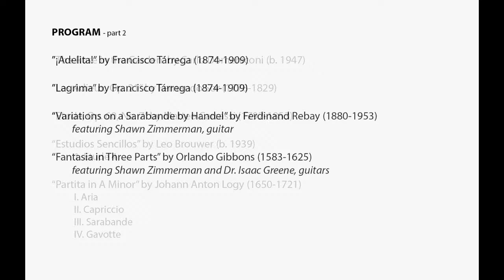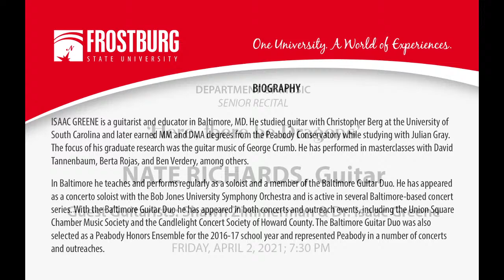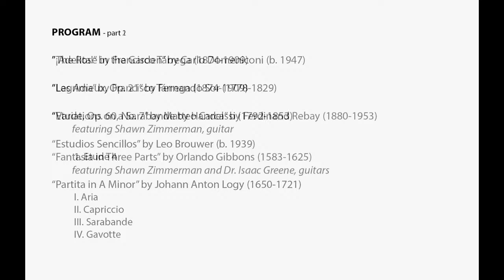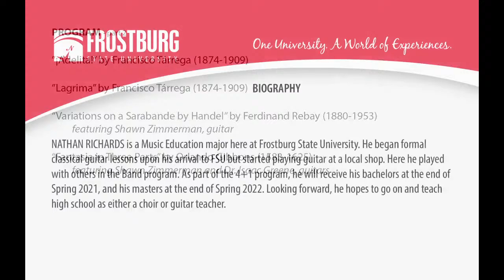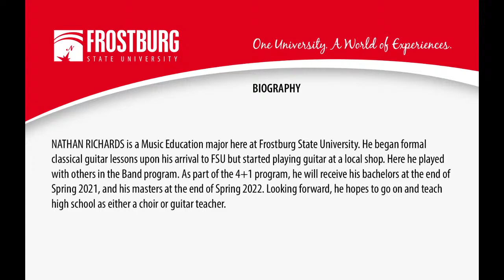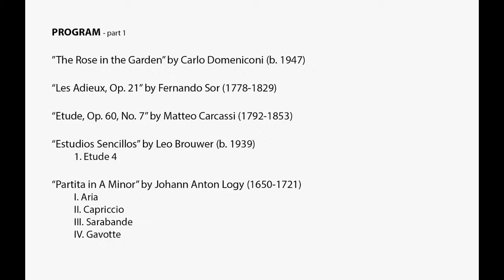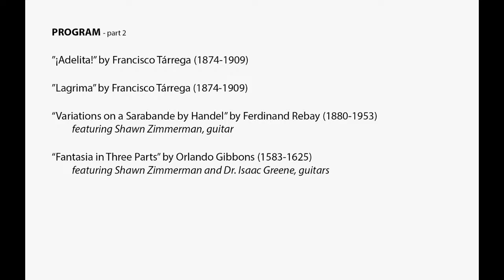Senior Recital - Nate Richards, guitar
Frostburg State University’s Department of Music will present Nathan Richards in a livestreamed senior guitar recital, “Here, There Be Dragons,” on Friday, April 2, at 7:30 p.m. He will be accompanied by FSU student Shawn Zimmerman and Dr. Isaac Greene.

Richards will perform “The Rose in the Garden” by Carlo Domeniconi, “Les Adieux, Op. 21” by Fernando Sor, “Etude, Op. 60, No. 7” by Matteo Carcassi, “Etude 4” from “Estudios Sencillos” by Leo Brouwer, “Partita in A Minor” by Johann Anton Logy, “¡Adelita!” and “Lágrima” by Francisco Tárrega, “Variations on a Sarabande by Handel” by Ferdinand Rebay and “Fantasia of Three Parts” by Orlando Gibbons.

Richards studies under Greene at FSU. He is a member of Phi Mu Alpha, the American Choral Directors Association and the National Association for Music Education. He anticipates graduating in May 2021 with a bachelor’s in music education. Richards plans to pursue his master’s and teach music at the high school and, potentially, collegiate level. A graduate of Wilde Lake High School in Columbia, Md., he is the son of Tim and Sara Richards of Ellicott City.